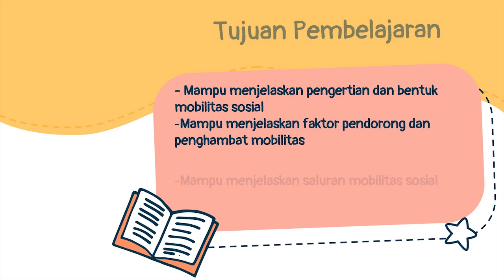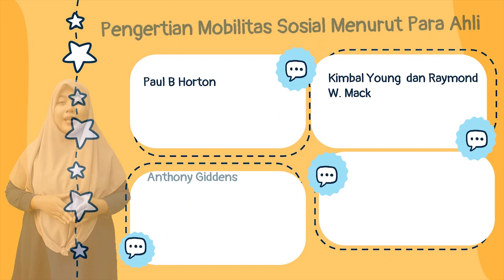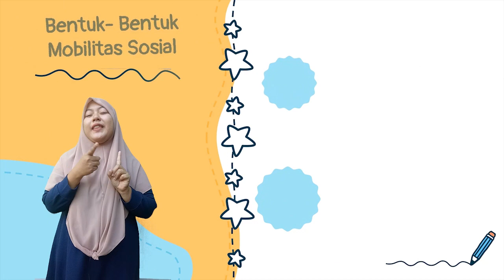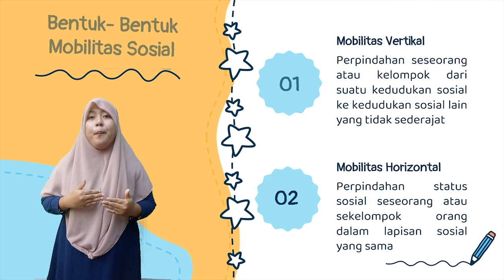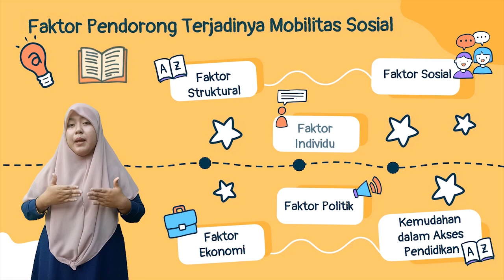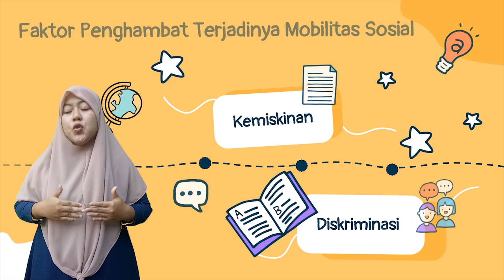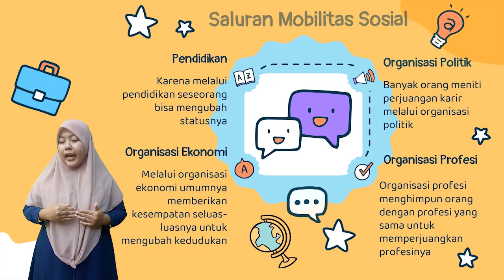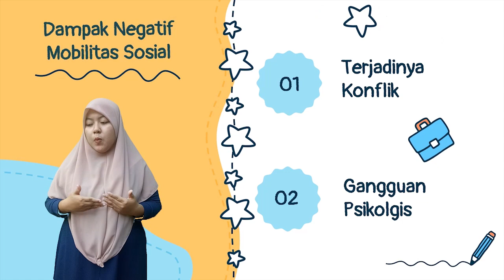Mobilitas Sosial, Video Pembelajaran IPS kelas 8 K-13